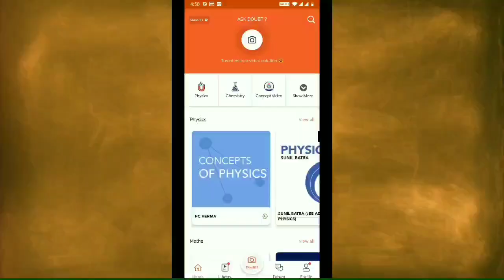How to draw maa saraswati - Vasant Panchami drawing with watercolor step by step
Hi guys.

In this video i show you  "How to draw Maa Saraswati - Vasant Panchami drawing with watercolor step by step ".

I hope this video very helpful for beginners .

**For Class 6th to 12th, IIT
JEE & NEET

Maths,Science,Physics,Chemistry,Bi koology ke saare questions/doubts ke milenge aapko turant video
solution :D
Daily Video Lectures
More Features
1) Saari important books milengi solved video solutions ke saath
2) Previous year papers, Important PDFs, Quest
ion Bank
3) Tips,Tricks & Concept Videos Topic wise
4) Mock Tests, Quiz,Daily Contests
5) India's biggest student's community
& much more
Toh Aaj hi download kijiye Doubnut app

Material use:-

1)Camel oil pastel 50
2)Camel oil pastel 25

Video URL-